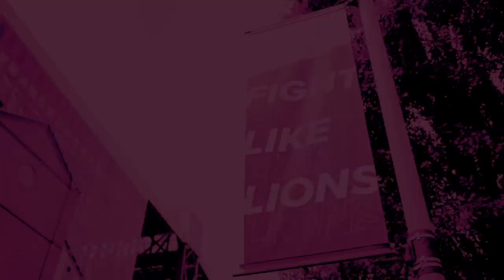POST MATCH DEBRIEF: Manchester City 3-2 Aston Villa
Manchester City are Premier League champions after a crazy, crazy game at the Etihad this afternoon.